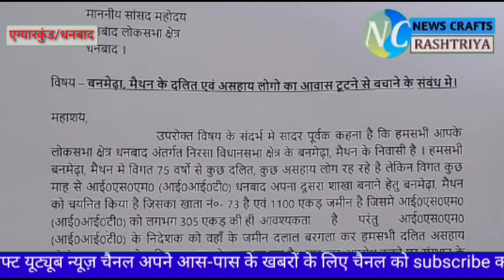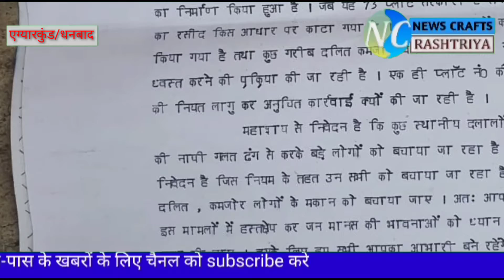IIT(ISM) द्वारा भूमि अधिग्रहण मामले में वनमेढा के ग्रामीणों ने घर बचाने की उपायुक्त से लगाई गुहार